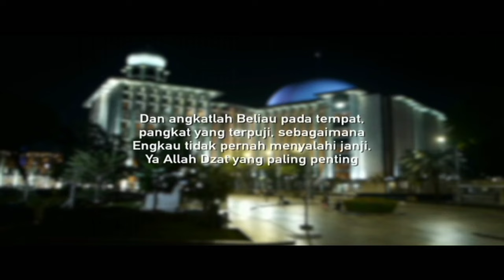Adzan Maghrib ANTV 19 Juli 2022